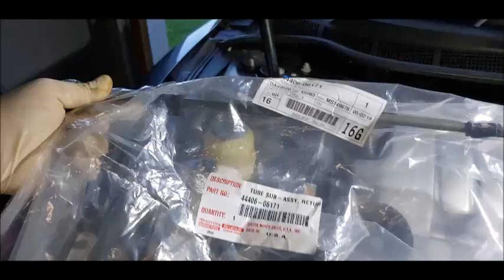2007 toyota camry power steering hose leaking